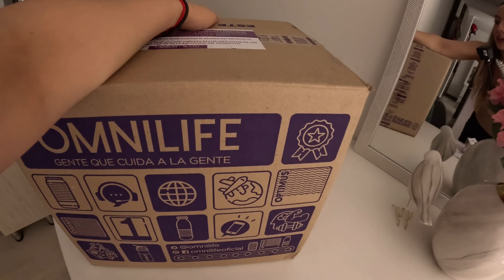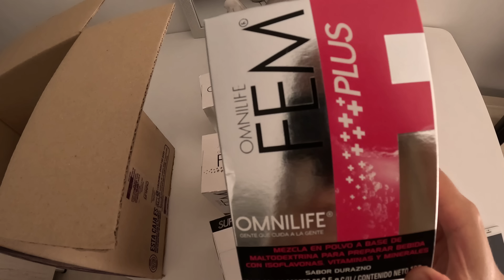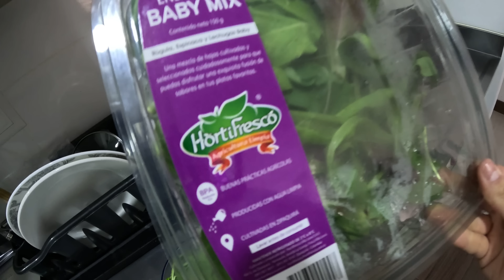Me hice el dermapen por primera vez +Haul de cosméticos +Tengo la energía por las nubes.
Vlog diario: Dermapen, Super haul y suplementos.